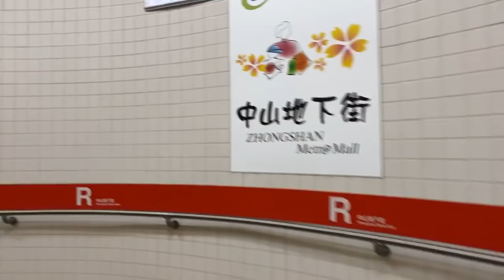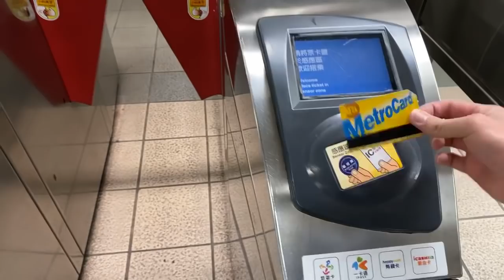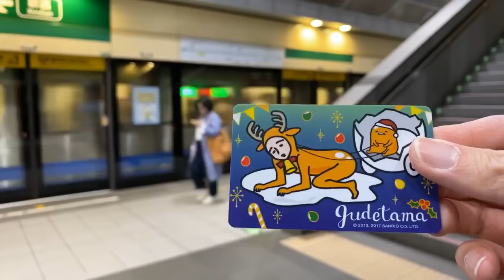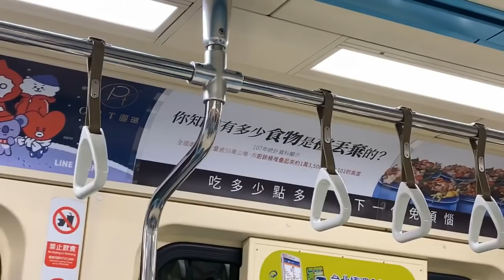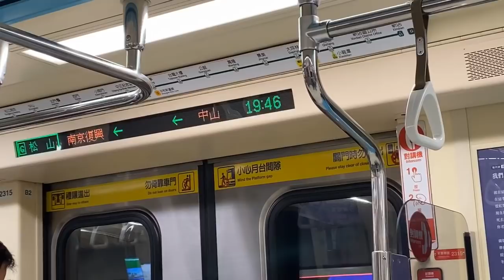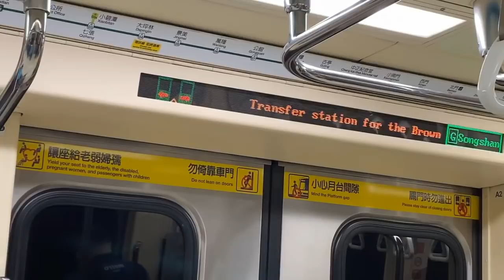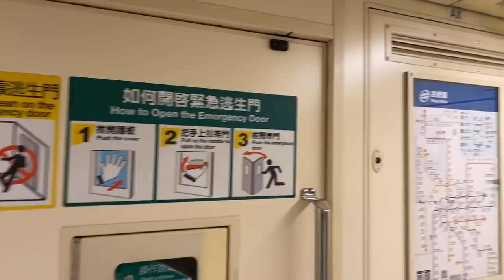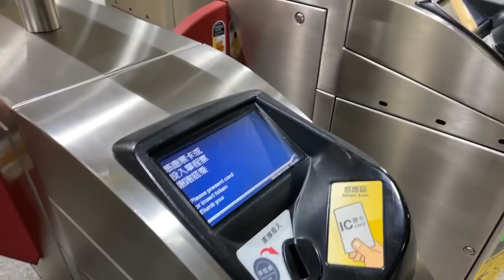Taipei, Taiwan LIVE taking the Metro from Main Station to Raohe Night Market (December 16, 2019)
New Yorker travels to the Raohe Night Market from the Taipei Main Station via the Metro.

Filmed Using iPhone 8 Plus